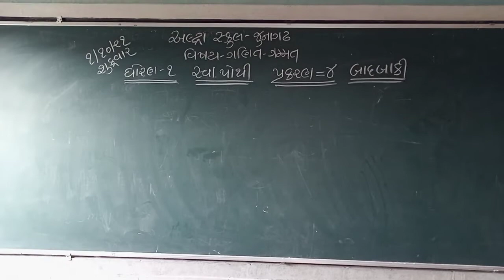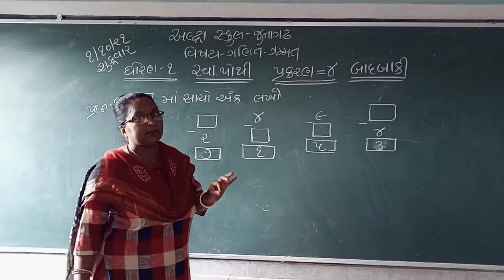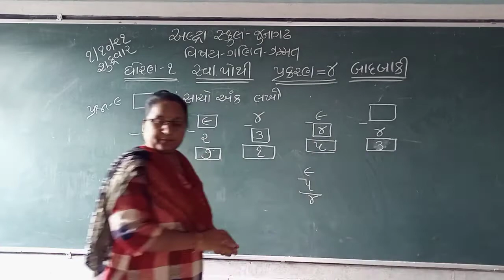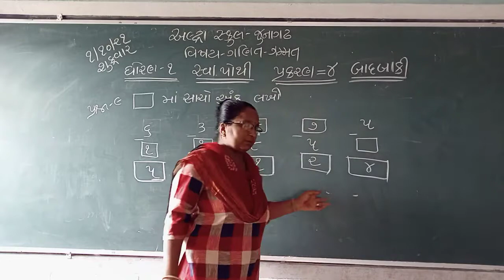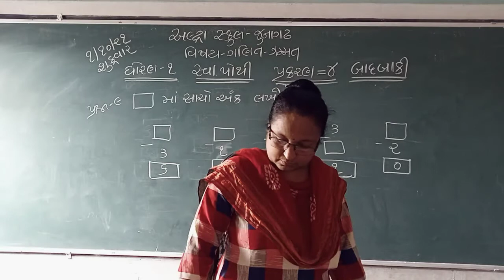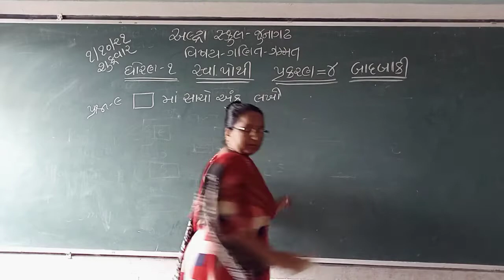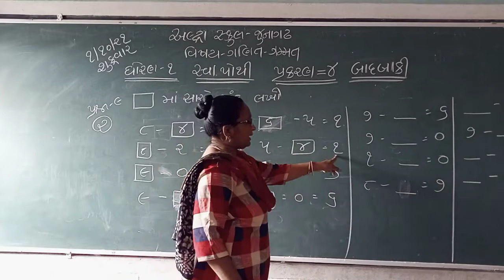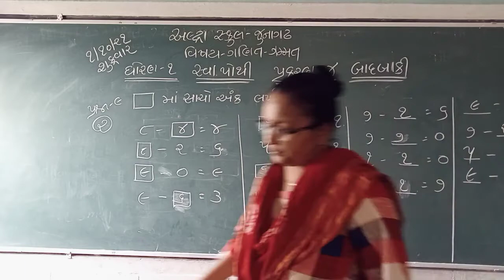std 1 maths 4 saws